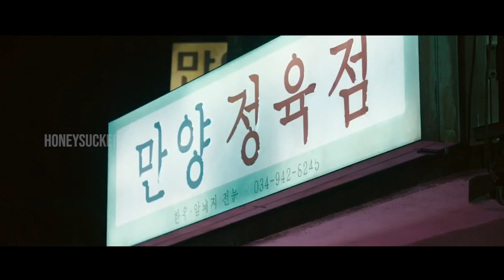Shin Ha Kyun & Yeo Jin Goo | Murder Under The Bridge | Beyond Evil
Song: Murder under the bridge - VIVEK ABHISHEK
Drama: Beyond Evil